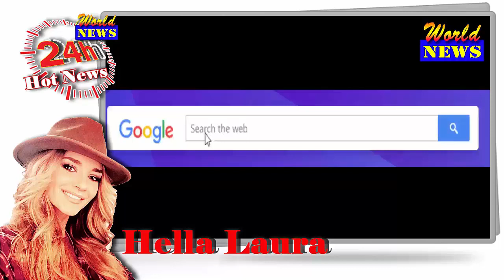Nicole Borda ... Starting the new year with fashionnova 💕💕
Nicole Borda .. Very beautiful and very sexy 💋